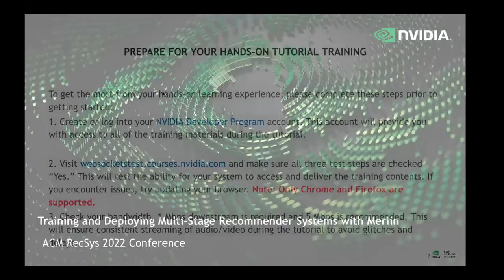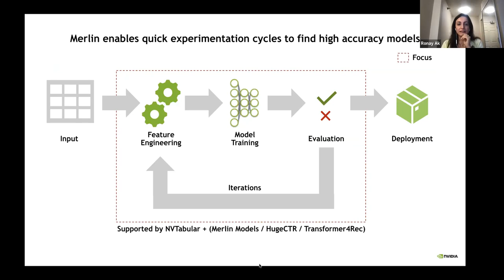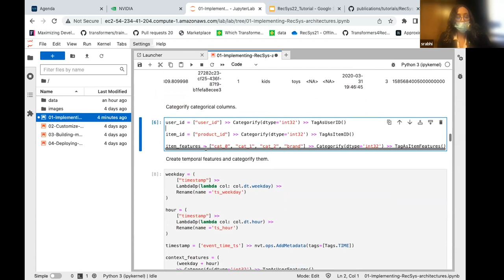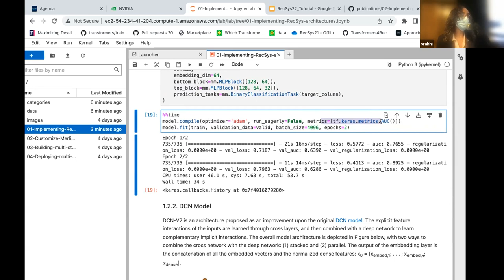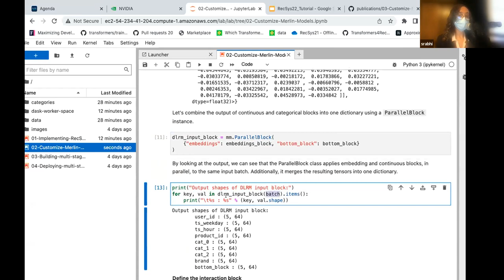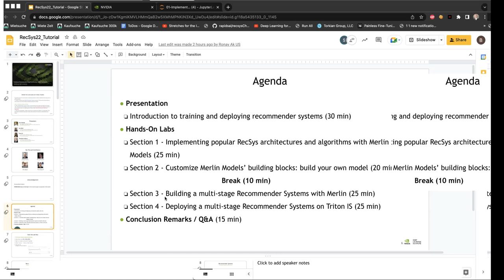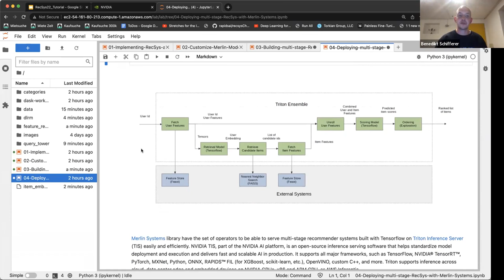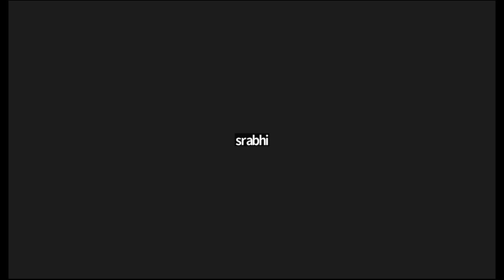Tutorial 1A Training and Deploying Multi Stage Recommender Systems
RecSys 2021 RecSys 2022 Training and Deploying Multi Stage Recommender Systems by Francesco Barile (Maastricht University, The Netherlands), Amra Delić (University of Sarajevo, Bosnia and Herzegovina), and Ladislav Peška (Charles University, Czech Republic)

Industrial recommender systems are made up of complex pipelines requiring multiple steps including feature engineering and preprocessing, a retrieval model for candidate generation, filtering, a feature store query, a ranking model for scoring, and an ordering stage. These pipelines need to be carefully deployed as a set, requiring coordination during their development and deployment. Data scientists, ML engineers, and researchers might focus on different stages of recommender systems, however they share a common desire to reduce the time and effort searching for and combining boilerplate code coming from different sources or writing custom code from scratch to create their own RecSys pipelines.

This tutorial introduces the Merlin framework which aims to make the development and deployment of recommender systems easier, providing methods for evaluating existing approaches, developing new ideas and deploying them to production. There are many techniques, such as different model architectures (e.g. MF, DLRM, DCN, etc), negative sampling strategies, loss functions or prediction tasks (binary, multi-class, multi-task) that are commonly used in these pipelines. Merlin provides building blocks that allow RecSys practitioners to focus on the “what” question in designing their model pipeline instead of “how”. Supporting research into new ideas within the RecSys spaces is equally important and Merlin supports the addition of custom components and the extension of existing ones to address gaps.

In this tutorial, participants will learn: (i) how to easily implement common recommender system techniques for comparison, (ii) how to modify components to evaluate new ideas, and (iii) deploying recommender systems, and bringing new ideas to production- using an open source framework Merlin and its libraries.